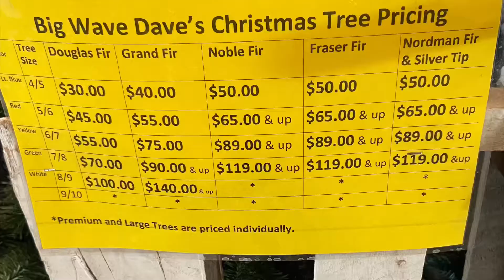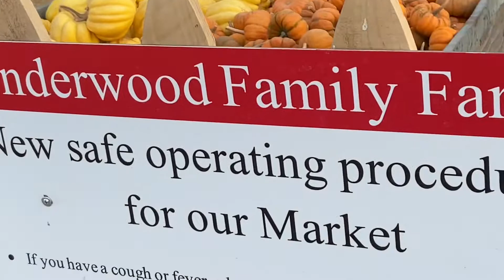Vamos comprar um pinheiro de Natal! Leve as crianças!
Vamos conhecer uma fazenda que nessa época planta e vende árvore natalina. A fazenda ainda tem vários produtos frescos e orgânicos e, um espaço de diversão para crianças. Vale visitar esse lugar! Na época dos morangos ou das abóboras.